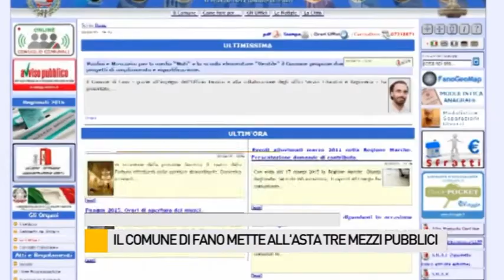Il Comune di Fano mette all'asta tre mezzi pubblici